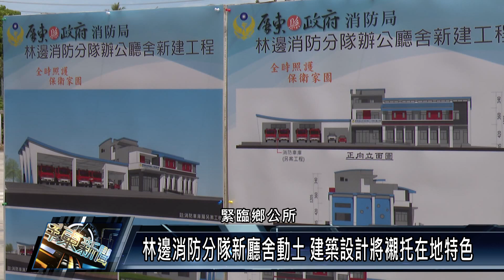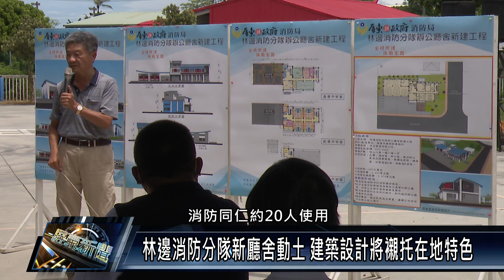林邊消防分隊新廳舍動土 建築設計將襯托在地特色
林邊消防分隊，建築老舊、空間狹窄，為給同仁更優質的辦公環境，屏東縣政府辦理新廳舍的遷移建置，以地上兩層樓建築結合水紋線條等，襯托在地特色，工程預計2024年底完工。